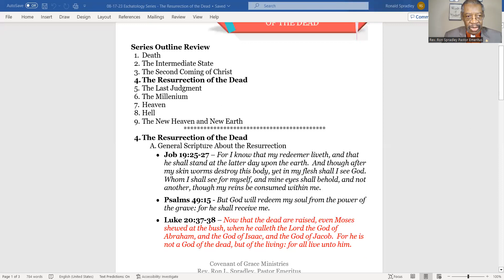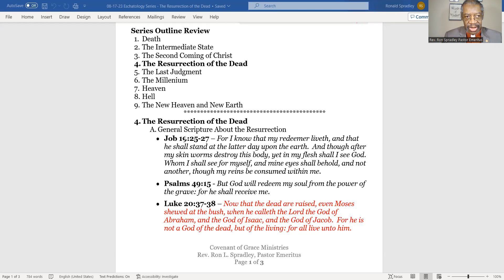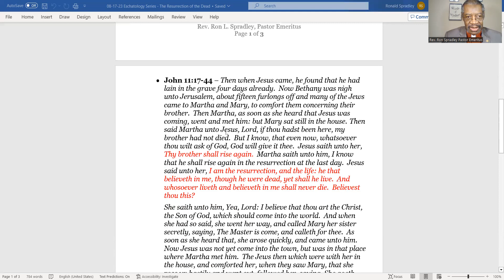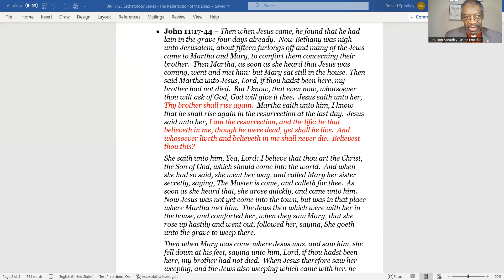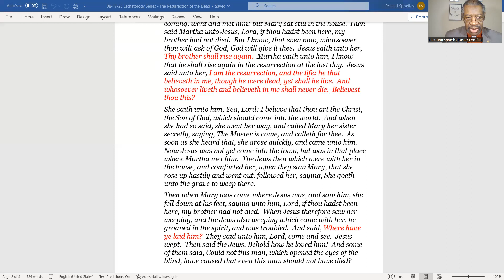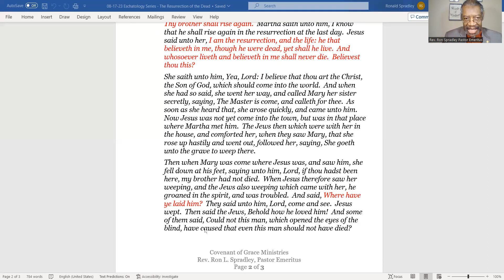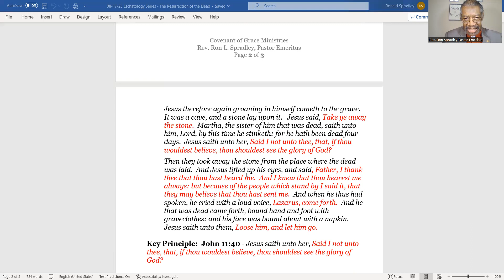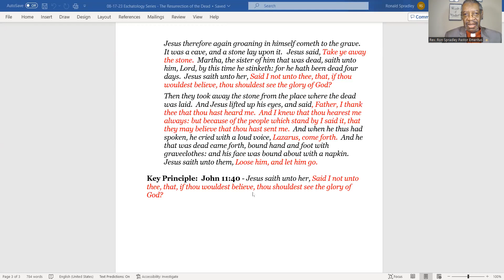08 17 23 Eschatology Series The Resurrection of the Dead